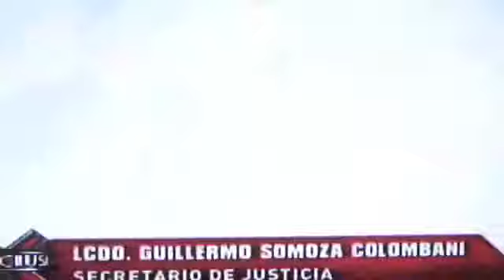LA COMAY 20-JUN-12 1 DE 2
ENTREVISTA A GUILLERMO SOMOZA SOBRE LAS ESCOLTAS DE LAS HERMANAS DE LORENZO GONZALEZ Y DESCARGA DE LA COMAY